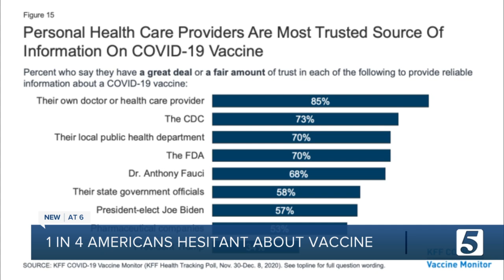More than a quarter of Americans remain hesitant to get COVID-19 vaccine, study finds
In the midst of the COVID-19 vaccine rollout, about a quarter of Americans remain hesitant about the shots.